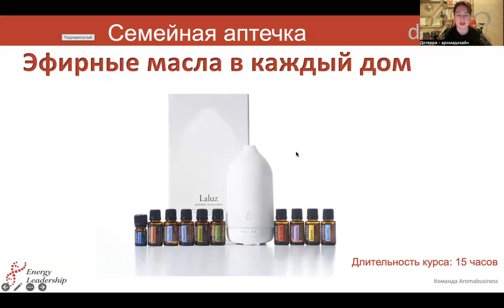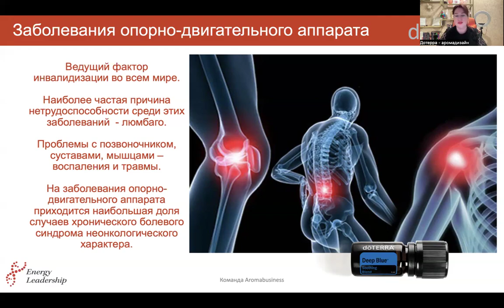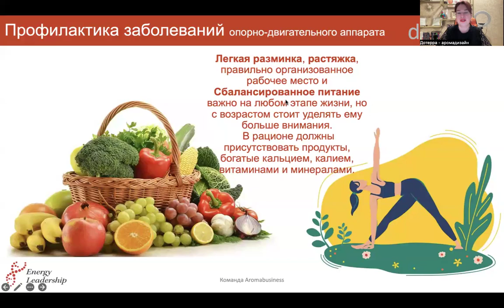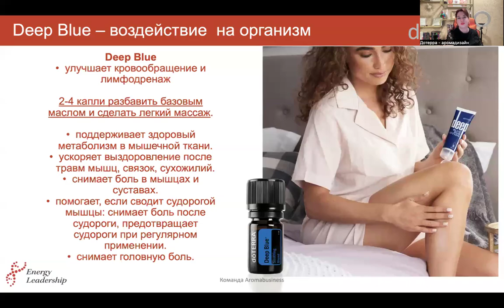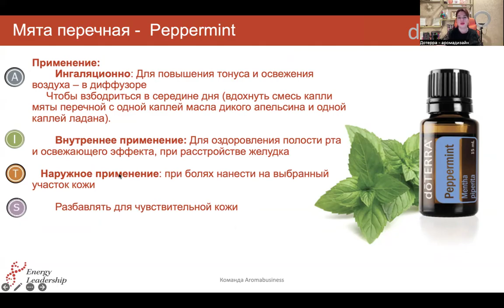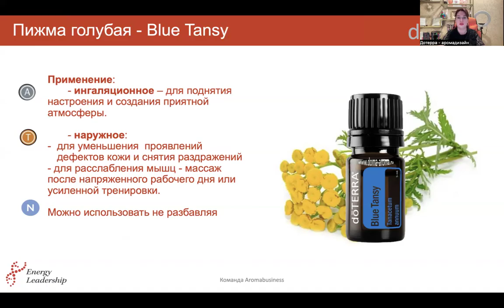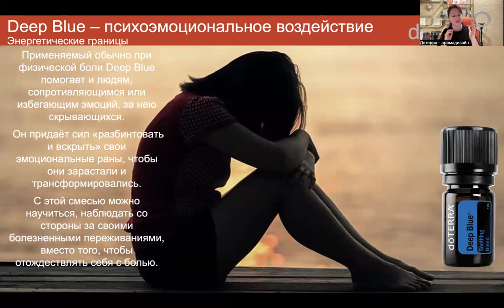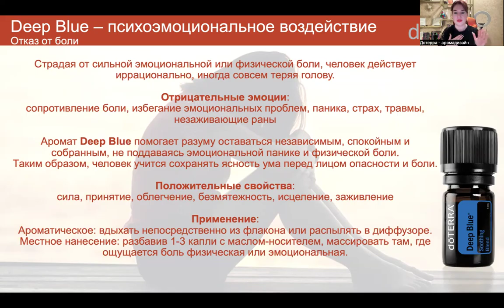Смесь масел Deep Blue - теория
✅ Тема: Занятие номер 5
🔅Смесь Deep Blue